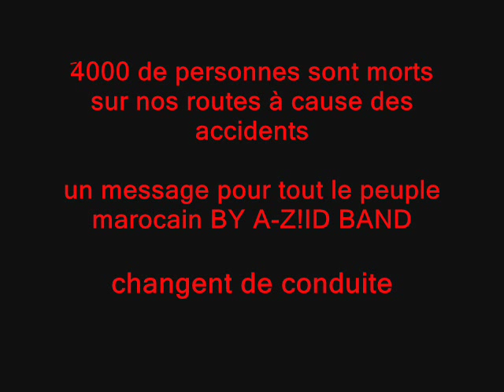A Z!ID BAND 7AWADIT SAYR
7AWADIT sayr
2m
Refraine 2

ach hadchi wliT nchouf
9loub nas mafiha khouf
katro 7awadit sayr
solokna khaso tghir
kolchi wla bari ytir
khasak ta7tarem 7a9 lghr
mahma kanet dorouf
L9anoun wla ma3rouff

 OthmaN   couplet 1
lksayed f bladi katrat   hadi 7arb toro9at
ch7al mn wahed fiha mat  9atla w jarha b lm2at
l5asa2r bl milyarat zado 3amro sbitarat
wakha lmodawa jat l7asila zad kabrat
4000 rou7 kola 3am f tri9na katmout
bsbab motahawir fbnadem gales ychout
hali sakran hali bari y3i99
hali chad telephone ga3 ma7as b tri9
zatem w nasi rasi mamsawa9 l dou w lblayek
kolchi m9ala9 w mazroub  3la rajlih wla sayeg
toro9na b7al l9bour chbar w 4 li saba3
chanti kolo ma7four kola tfale9 kolo tra9a3
dou tafi radi mta9al w lfran ma9toul
rwida mfchoucha  bab mnafsa w capo ma7loul
tkoun sayeg f d9aye9 twali 9atel aw ma9toul
lah ydir lkhir hadchi machi ma39oul

Refraine 2

9loub nas mafiha khouf
katro 7awadit sayr
solokna khaso tghir
mahma kanet dorouf
L9anoun wla ma3rouff

Hamid couplet 2

l2arwa7 lbachariya lmghrib f lmartaba lawla 3arabiyan
w sadisa 3alamiyan jit nahder w nbayen
wakha kolchi b lmaktab matkounch nta sbab
 fdaya3 2sra aw fa9sat 7bab
f dri ytim w la 2sra makhsousa
chab kan  3la rajlih w la f karousa
bnadem ga3 matabit nfous sabet
l2a7lam rabet b sbab l7awadit
badal 3ada b3ada 3liha t3ada
toro9na sa7et 7arb na9sina ri lfrada
dmou3 hawada lmodawana bla 2fada kif l3ada
La moubalat lmas2ouliya dial kolchi
machi tba3ad mn rasi w tji fin mabrat
f jmi3 l 7alat 27taraM 7a9 l7ayat
matkhalich L2ala fik t7akam
27taram
 l2sba9iya 7a9 rajilin wakha l2azma toro9iya
rah ah wa7ed momkin ykoun fina da7iya

Refraine 2

9loub nas mafiha khouf
katro 7awadit sayr
solokna khaso tghir
mahma kanet dorouf
L9anoun wla ma3rouff

couplet 3 HamiD & OthmaN

 Sii L 9anoun had nass mabrawch y7tarmouk
kay3arfouk nhar l pèrmie w 18 / 2 kaykarmouk
L9anoun f tarbouch w lkaswa yolra fi 7odour rachwa
briti taslak med l 9ahwa konti motour w la rmouk
L9anoun w la bayen ghir li bra yt3ama
27taram sor3a w lblayek w khtik mn z3ama
dir 7izam l2man   rah mn chorout salama
9bal matw9a3 l wa9i3a w matnfa3 ndama
l9iti lksirateur rtab    b9ti f bNadem ta3tab
bnadem ga3 mabra y7chem          makyen ghir warak w ztam
chkoun drab lah w         3lam taht btana sal dem
machhad ybaki w y2alam
 jaw s7ab tabachir        3ayto llwi9aya lmdaniya
nas sa3a dial ta2khir     makthmhom lbachariya
l7a9i9a hadi hiya         kolchi bari ytirr
khouti ghi bchwiya      slokna khaso taryirr

Refraine 2

9loub nas mafiha khouf
katro 7awadit sayr
solokna khaso tghir
mahma kanet dorouf
L9anoun wla ma3rouff

li nOghayir solokana